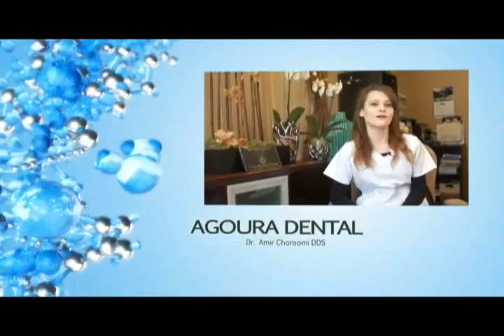Thousand Oaks Chipped Tooth Procedure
Agoura Dental

%///50_342^98*400000^sin48 +61{tan42}____^5*30000@2_14%900000sin%34